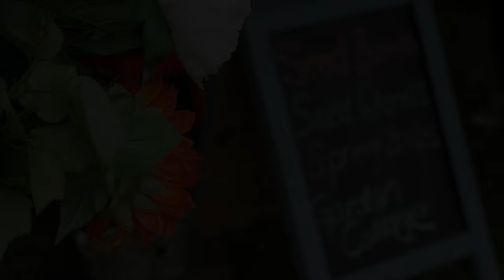Our Place - Taunton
A Somerset Art Works project in North Taunton thanks to successful funding from the People’s Health Trust and Taunton Deane Borough Council.

Our aims are to develop: Community creativity, Community participation, Sustainable community environments, places and spaces.

Project strands included:

Craftivist Garden project
Partnering Somerset Wildlife Trust on the Routes to the River Tone Project in North Taunton – Nature street art, guerilla art trail, family fun days in the park
Community Gardening project in North Taunton
Community Weave Bombing and Consultation at the Pride in Priorswood events
A course of  Weaving Workshops

The People’s Health Trust is an independent charity addressing health inequalities across Great Britain. It works closely with each of the 51 society lotteries and makes grants using money raised by HealthFull through The Health Lottery.